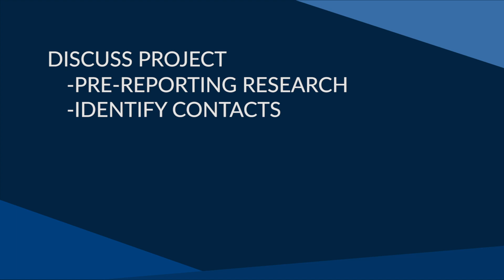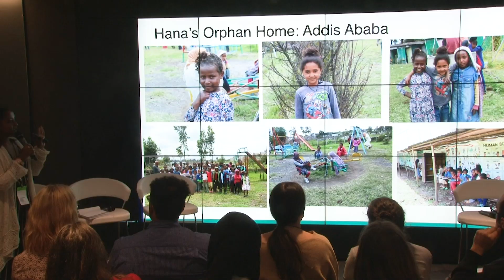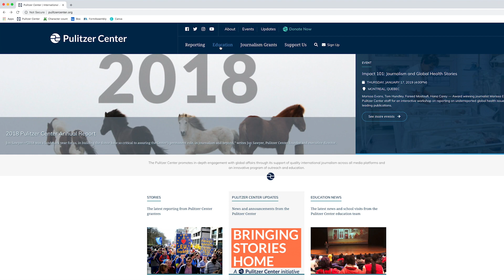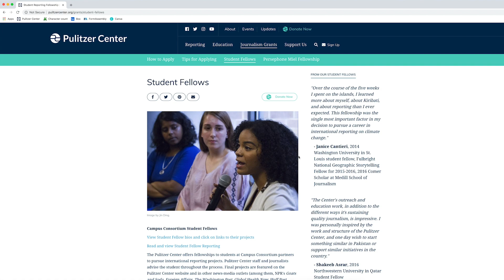Apply for a Pulitzer Center Reporting Fellowship!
Video produced by Claire Seaton, with Kem Sawyer and Hana Carey.